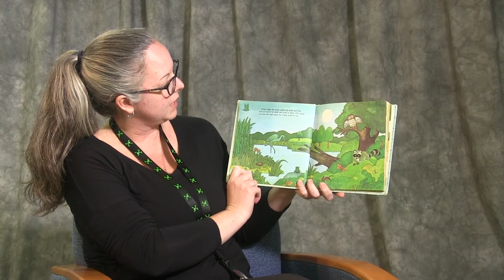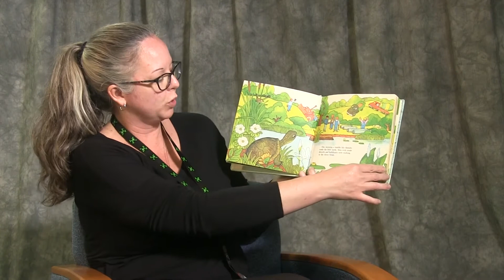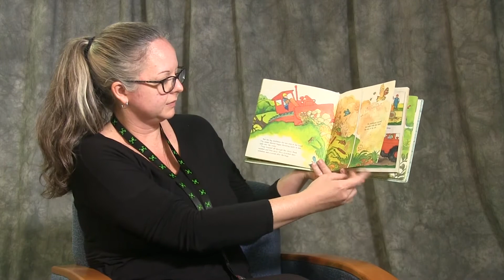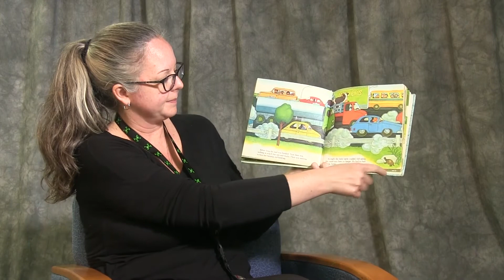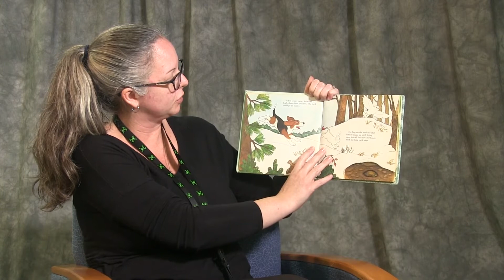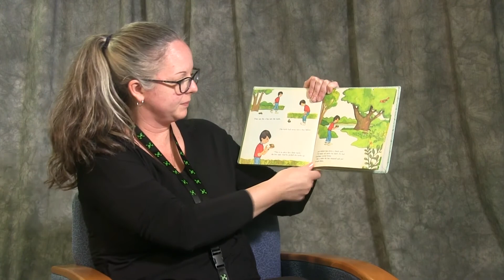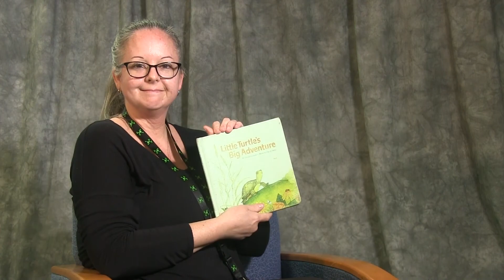Little Turtle’s Big Adventure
Written By: David L. Harrison
Read By: Mel Oliver

START UNITED
United Way of Kosciusko County & Warsaw Community Schools